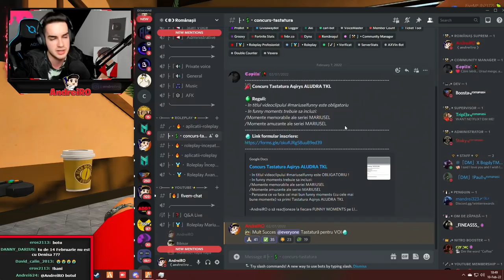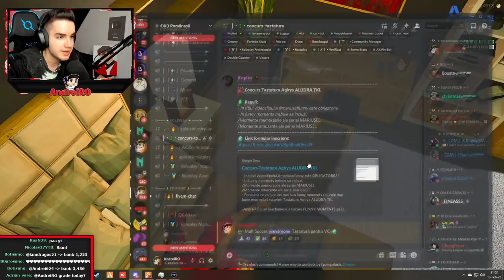⛔TATAIE si COPILUL PETRIȘOR au VENIT! #30 | Gta 5 Real Life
Faci bani prin Trovo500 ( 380$ )

Follow pe Instagram - @andreiiro

  PAGINA DE FACEBOOK:
Steam:
 Contul de Smurf{pe care dau add la Abonații}:

• AndreiRO •